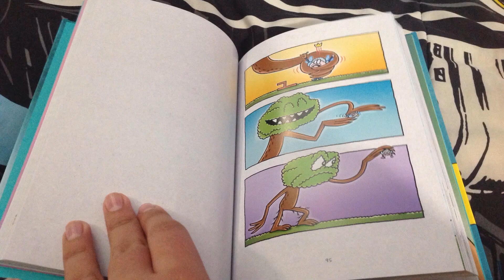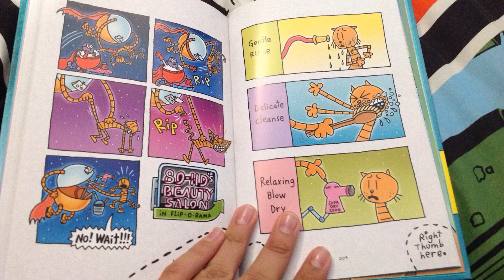Dog Man: Fetch-22 - Flip-o-Rama (with a Bonus Song Parody)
This is the last video of 2019. I'm gonna record in the 2020s. Happy New Year!

NOTE:
* The next video will be take over to Filmora.